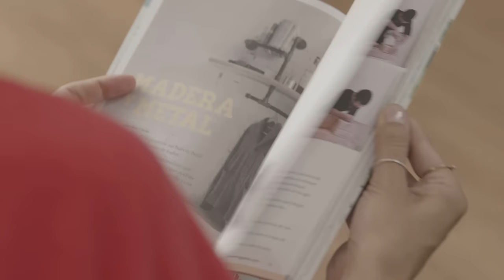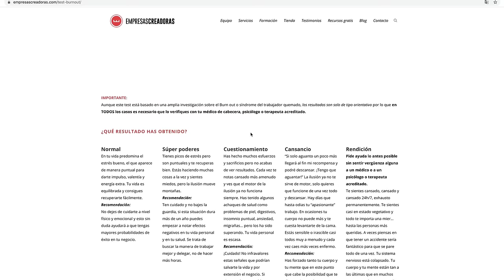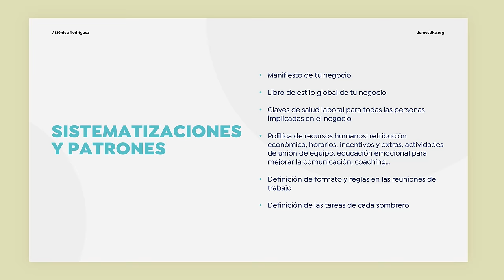Técnicas de gestión del tiempo para creadores y creativos | Un curso de Mònica Rodríguez | Domestika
Materializa tus objetivos planificando y mejorando la productividad con herramientas prácticas y visuales

Si quieres dominar la rutina y aumentar tu productividad, la mentora en negocios, Mònica Rodríguez es la persona indicada para ayudarte en esta misión. Especialista en trabajar con profesionales creativos, te enseñará las claves para cambiar la perspectiva de tu vida personal y profesional, materializando tus objetivos y creando un plan de trabajo detallado que se ajuste a tu personalidad.